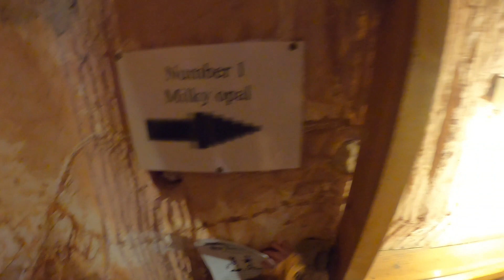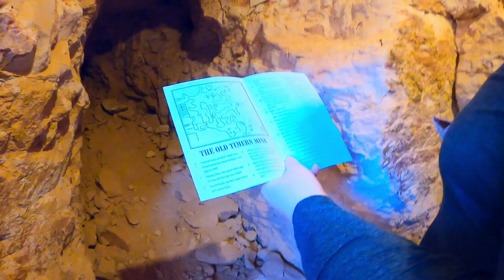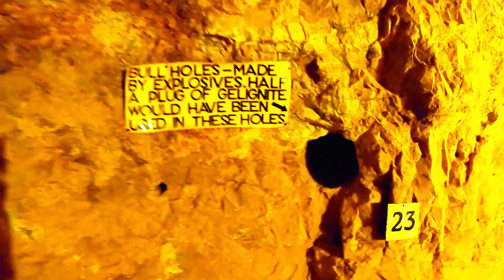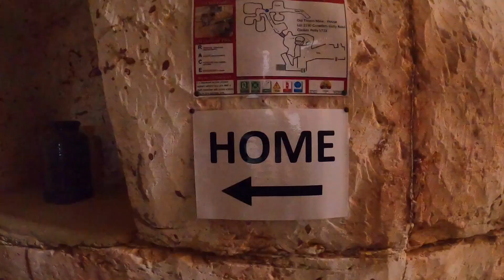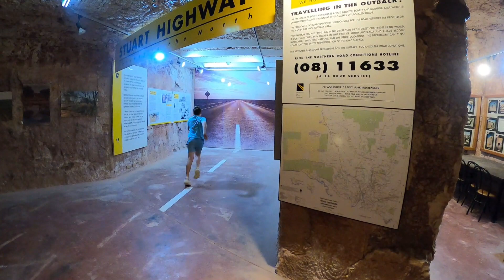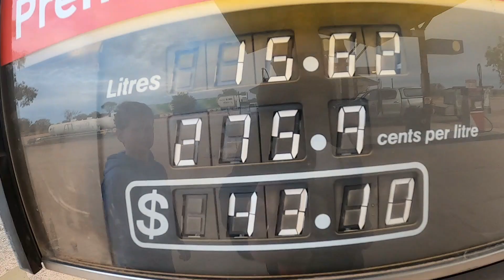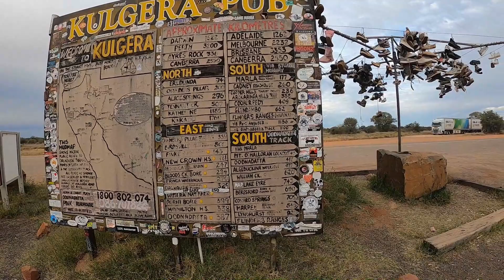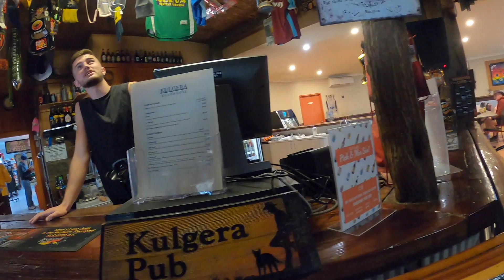The Red Centre part 2 - Coober Pedy and beyond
In part 2 we we explore the unbelievable underground town of Coober Pedy. Then we continue our journey north and get the most amazing drone shot of the incredible Breakways. Part 2 is finished with a stop at an outback pub and it makes the boys very uncomfortable haha.